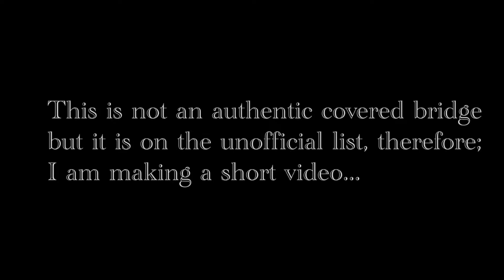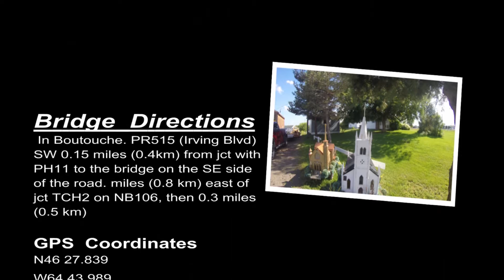Covered Bridge N.B. - Popeyes Covered Bridge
Not a true covered bridge but it was on the unofficial list.